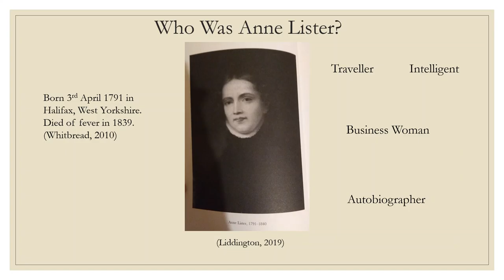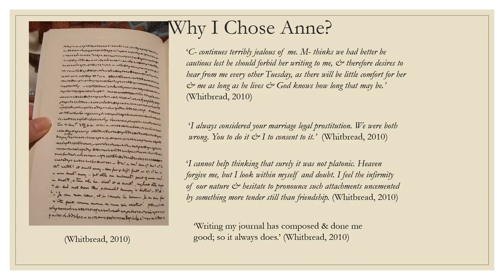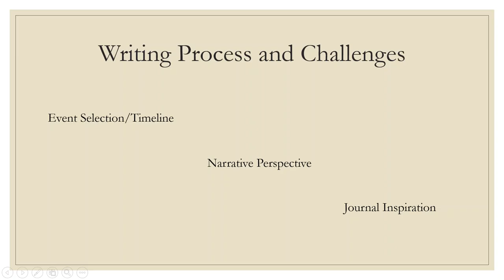Fact and Fiction Assignment 1 Presentation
A presentation about the incredible Anne Lister. This video contains LGBTQ+ content, so if you don't agree with that or it makes you feel uncomfortable, do not watch this video. This is by far the best module I have taken during my university journey.

I do mean widow rather than widower - I missed one in the editing process.

Thumbnail is of promotional pictures for BBC's Gentleman Jack (2019). I cannot recommend the series enough.